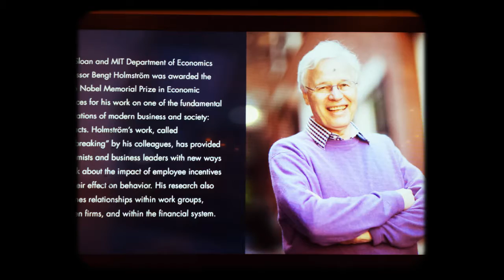MIT Sloan School of Management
Meu pós-doutorado no MIT Sloan School of Management
☑️ Obrigado pela visita!
Chapters (Capítulos)
00:00 – Seja bem-vindo!
00:02 – Inscreva-se no canal!
01:00 – Introdução
02:00 – Desenvolvimento